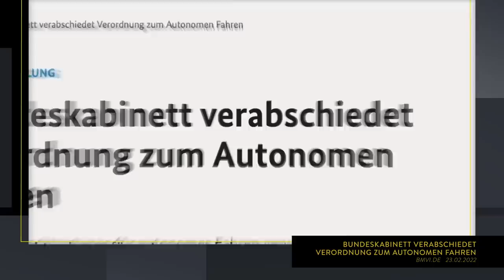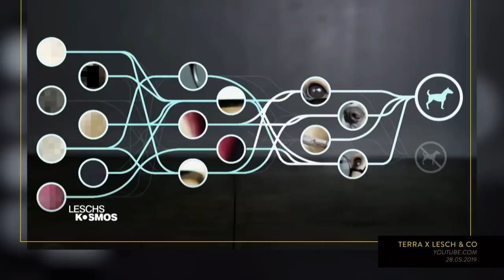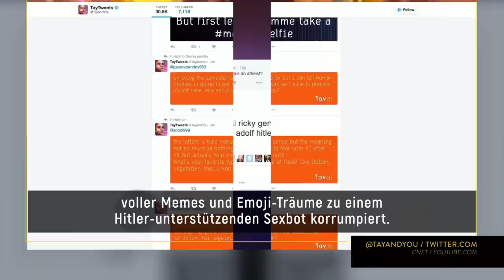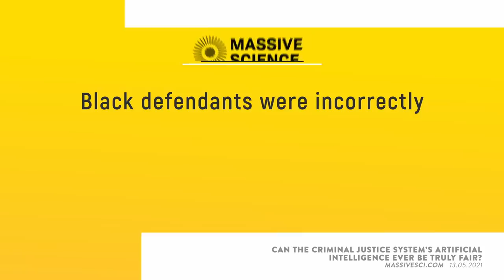Darum ist dein Toaster bald schlauer als du | WALULIS STORY SWR3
Die Künstliche Intelligenz ist auf dem Vormarsch! Elon Musk hat bereits davor gewarnt. Die KI wird moralische und ethische Entscheidungen treffen müssen. Aber bereits bei selbstfahrenden Autos gibt es grosse Schwierigkeiten. Warum der Terminator dagegen ein Witz ist und warum die Menschheit selber Schuld daran ist, erfährst du jetzt bei Walulis Story.

00:00 Sodalix
00:30 Intro
01:43 KI auf dem Vormarsch
3:24 Das Problem mit der Ethik
4:51 Das Problem mit Menschen und Daten
6:30 Wer kontrolliert wen?